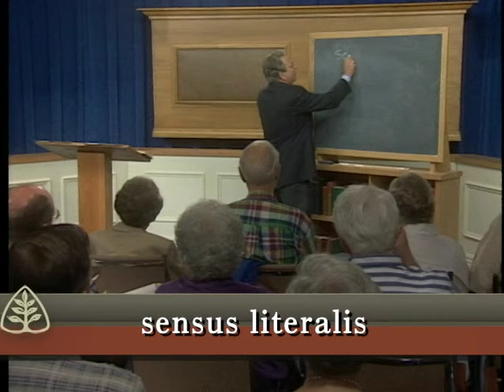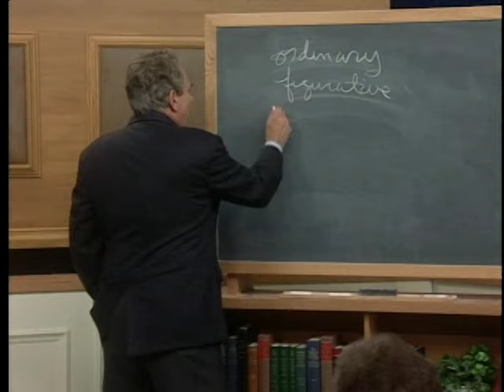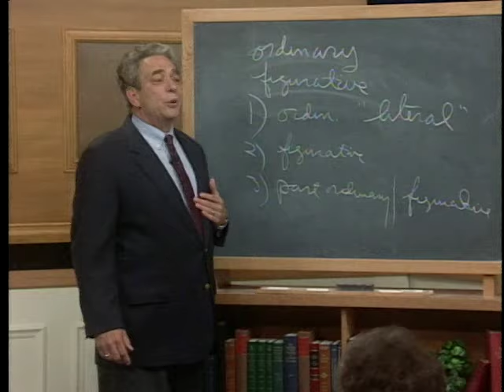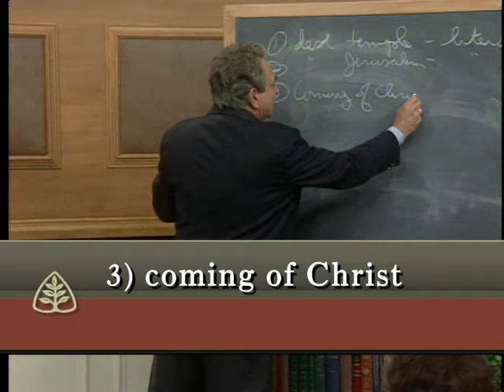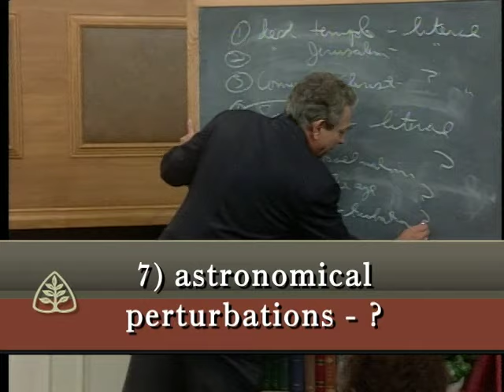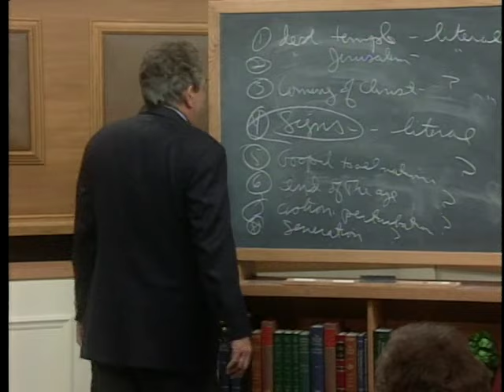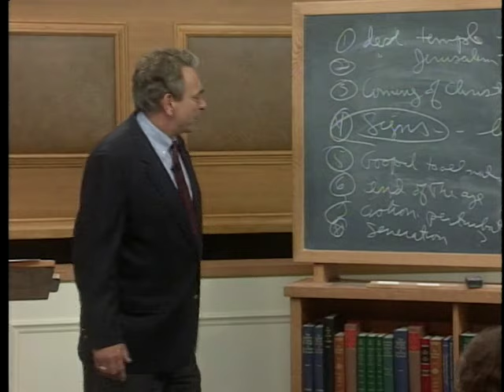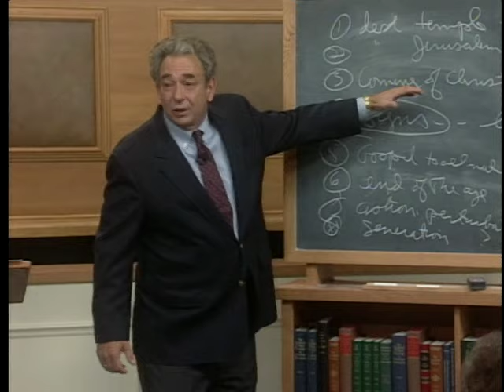Literal or Figurative?: The Last Days According to Jesus with R.C. Sproul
Jesus’ prophecy of His return includes both literal predictions and apocalyptic language. In this message, R.C. Sproul helps us interpret this difficult text.

This is the 4th in a series of messages by Dr. Sproul on the last days. See other videos in the series